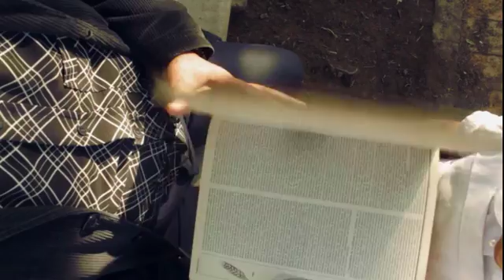Intervención Copresidente Partido de la U Senador Roy Barreras. Tema: Plebiscito por la Paz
El Copresidente del Partido de la U, Senador Roy Barreras invita a los colombianos a apotar el plebiscito por la PAZ.